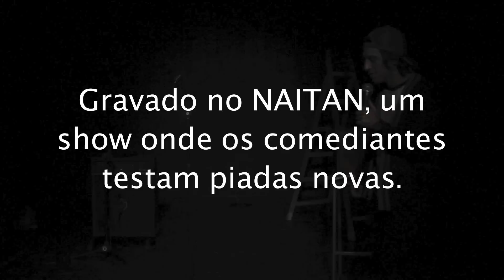Stand Up - Filme de Terror - Patrick Maia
Sem Roteiro edição especial: Invocação Mal 2!

Gravado no Naitan Show - A noite onde os comediantes testam piadas. Quer assistir ao Natan no teatro de graça?

Imagens: Daniel Satta